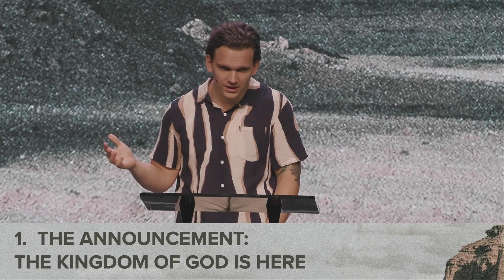The Gospel Impacts Life Today, Not Just Life Forever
Father's Day at Victory Family Church | Pastor TJ VonWald